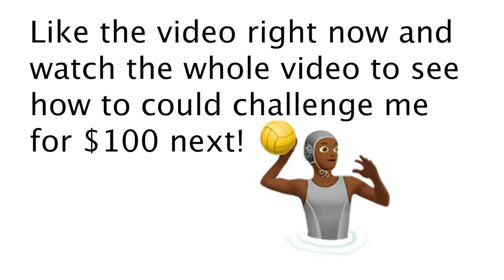Who Looks Better Me VS Subscriber FOR $100 | Monkey App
Hey guys we back on the Monkey App with another big body series! In this Video I Go Against a Subscriber and Ask Random Girls Who Looks Better Me Vs My Subscriber and The Winner Gets $100!